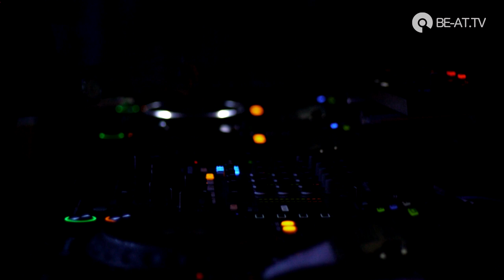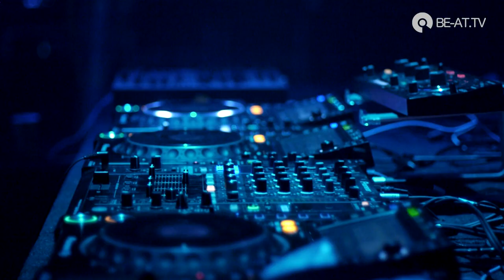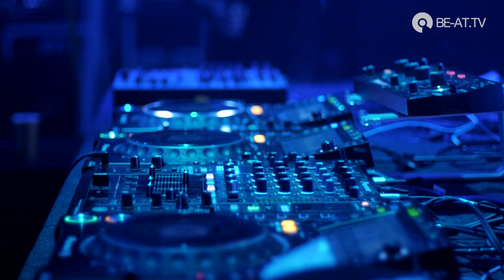Deborah De Luca DJ mix @ Alltimeclubbing Bucharest (BE-AT.TV)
The fabulous Deborah De Luca throws down an incredible DJ set recorded LIVE from Alltimeclubbing at Arenele Romane Bucharest (Jan 12th 2018).